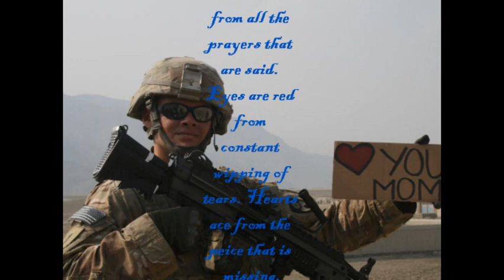In Memory of SPC Walsh, Sean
I would like to share the life of SPC Walsh while on our deployment and how he greatly impacted so many soldiers in many ways. Hey Walsh, I will continue to capture all these special moments in life with my camera but will miss every time you said, "Hey Salsa" and possed for a picture... You will be missed but never forgotten.
On 16NOV2011 We lost a great soldier and gained an Angel. SPC Walsh was doing what he had grown to love best while on our deployment, Rucking in gear, weapon in hand! Only days for our return! We will fight this battle until the end, for you Pikachu! Rest in Peace...

SPC Walsh, Sean
8AUG1990-16NOV2011
870th MP Co. 2nd PLT Bravo
OEF 11